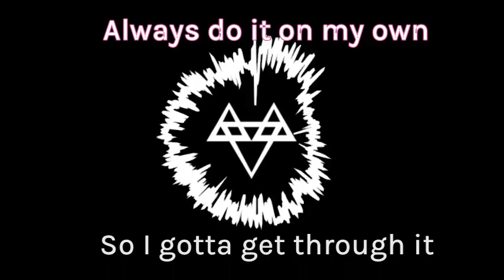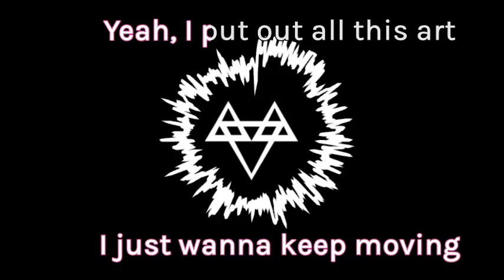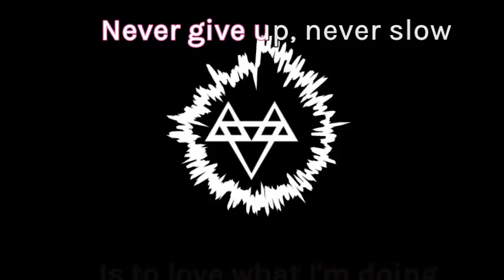Grateful | NEFFEX | With Lyrics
We've increased our production quality : "Make Moves | NEFFEX | 8D + Reverb | Lyrics Word to Word Sync | 🎧 Headphones Recommended"

🎤 Lyrics | NEFFEX | Grateful

Always do it on my own
So I gotta get through it
And the only thing I know
Is to love what I'm doing
Never give up, never slow
Till I finally prove it
Never listen to the no's
I just wanna keep moving
I'ma keep myself on track
And I have so many dreams
Yeah, I put out all this art
It's my only medicine, yeah
Everything I do
I'm just being genuine, yeah
I'm sick of being screwed
Feel my own adrenaline, yeah
I do just what I do
And I hope you let me in, let me in, yeah
I'm grateful, oh yeah
Able, oh yeah
I'm stable, oh yeah
No label, oh yeah
I'm going to win, yeah
'Cause I'll only say it once
I'm gon' show you where it's at, yeah
How you can get it back, yeah
'Cause I ain't never done
I'll be number one
Working hella hard
Until I get just what I want, yeah
Rise just like the sun, yeah
Fatal like a gun
Shooters gonna shoot
And I'm gon' shoot until I've won, yeah